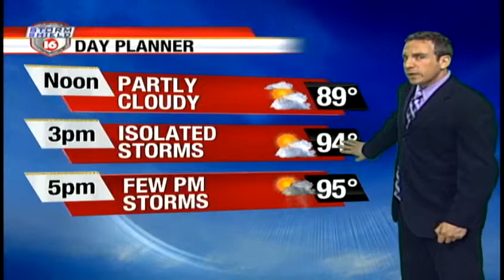Wednesday Morning Weather Webcast